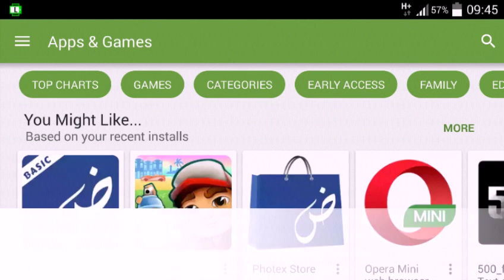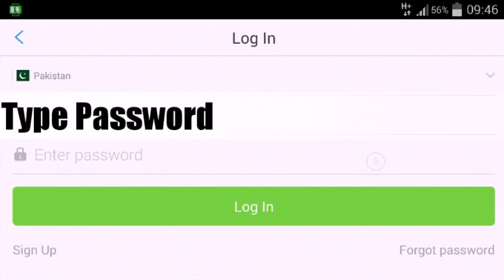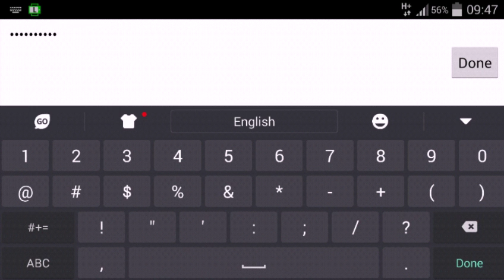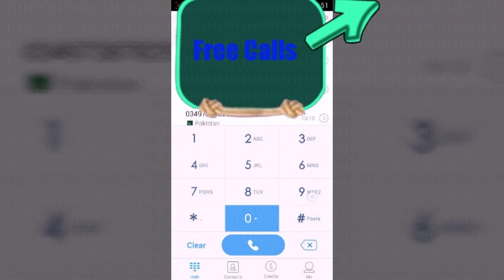Free Internet calls to anywhere in the world Free Calls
Now you can call free anywhere in the world using your Internet Data Connection
It's Free Calls
Using your android phone make unlimited calls free
so,let's wstch..